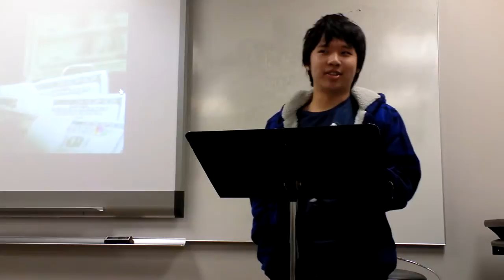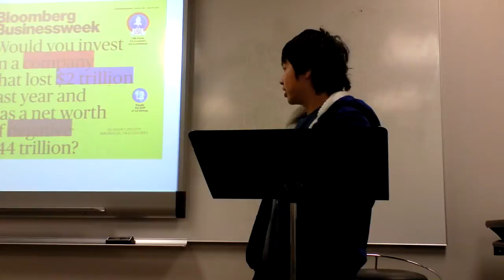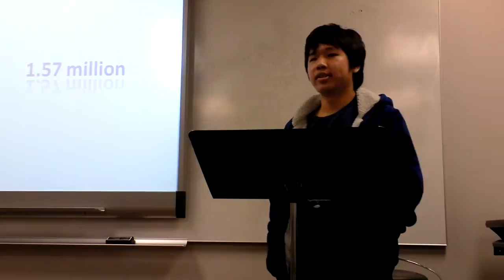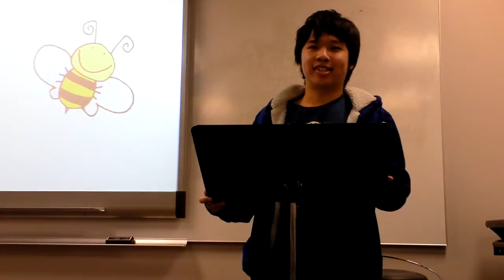Jin C. Persuasive